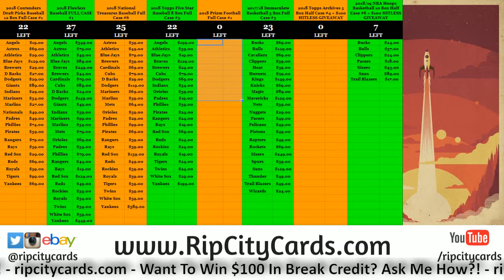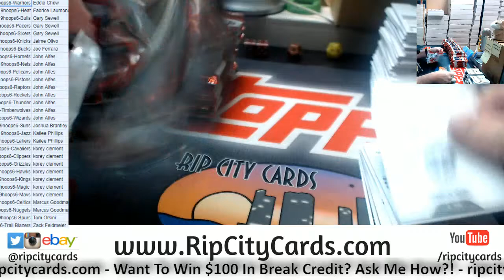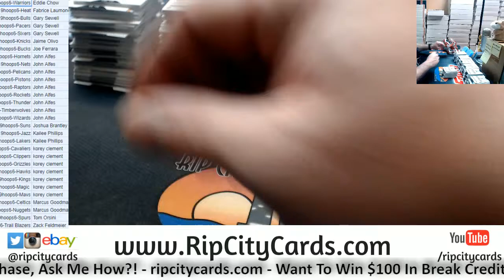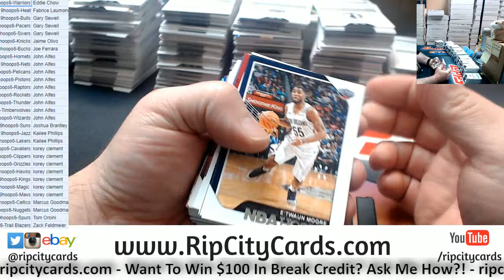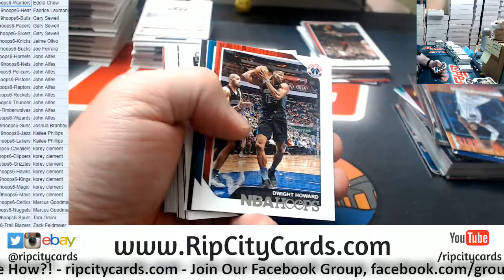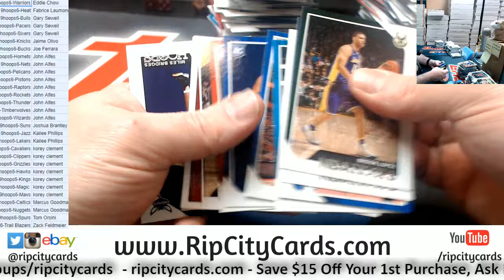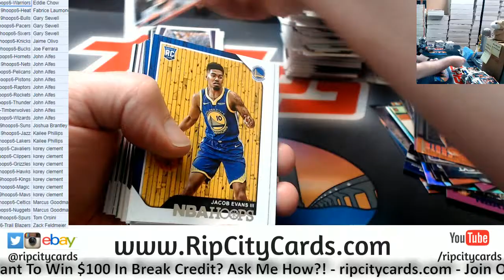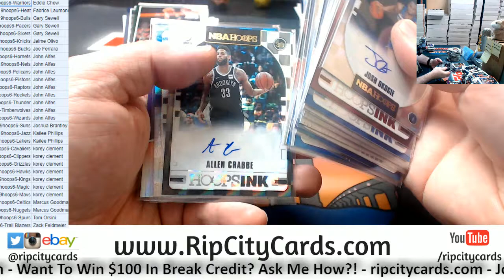2018 19 Hoops Basketball #6 RCC